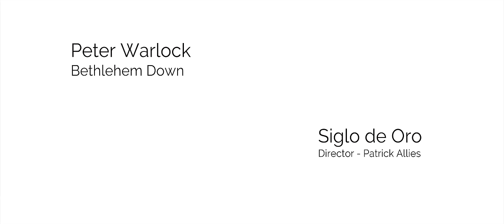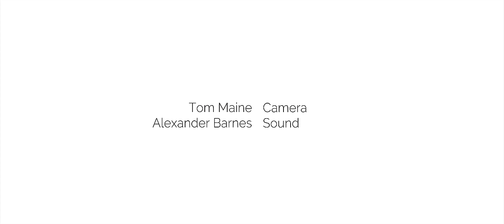Bethlehem Down - Peter Warlock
Bethlehem Down

"When He is King we will give Him a King's gifts,
Myrrh for its sweetness, and gold for a crown,
Beautiful robes", said the young girl to Joseph,
Fair with her first-born on Bethlehem Down.

Bethlehem Down is full of the starlight,
Winds for the spices, and stars for the gold,
Mary for sleep, and for lullaby music,
Songs of a shepherd by Bethlehem fold.

When He is King they will clothe Him in grave-sheets,
Myrrh for embalming, and wood for a crown,
He that lies now in the white arms of Mary,
Sleeping so lightly on Bethlehem Down

Here He has peace and a short while for dreaming,
Close-huddled oxen to keep him from cold,
Mary for love, and for lullaby music,
Songs of a shepherd by Bethlehem Down.

Words - Bruce Blunt